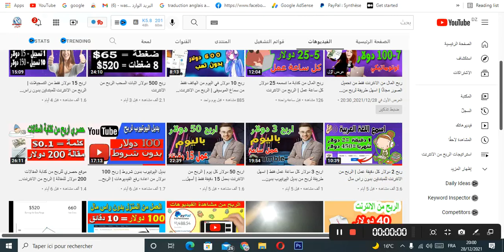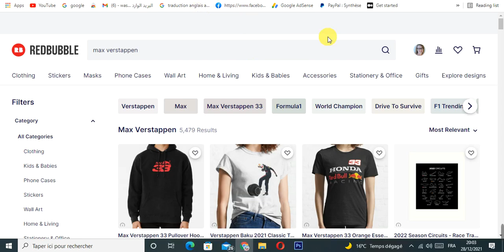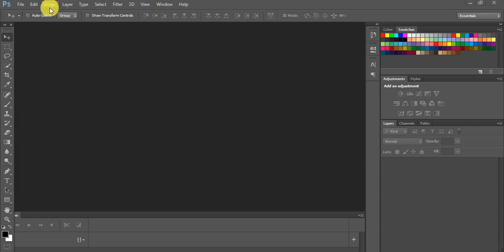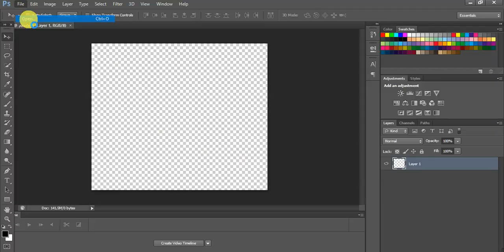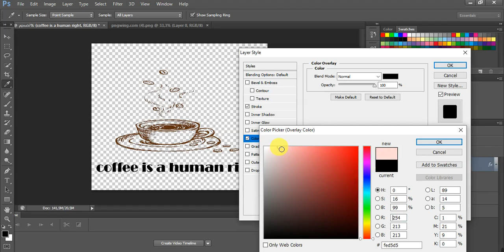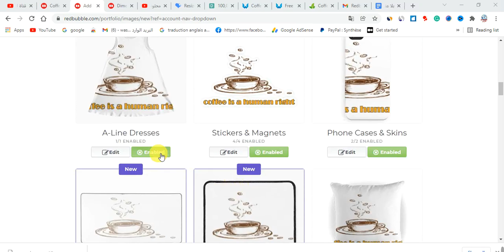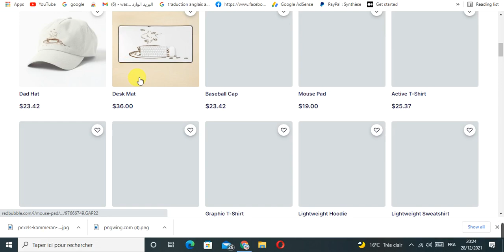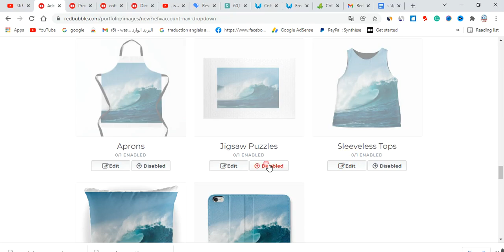الربح من الانترنت مع اثبات السحب | كورس حصري لكسب المال بدون راس مال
.كيفية لربح اكثر من 100 دولار مع اثبات السحب الطريقة حصرية و مضمونة ستتعلم مشروع للعمل لربح منة الانترنت

للبحث عن :
كسب المال من الانترنت ، اسرار الربح من التصاميم ، سرح موقع Redbubbel ، كيفية الربح من الانترنت للمبتدئين ـ افضل طرق الربح من الانترنت ، ربح المال للجزائريين ، ربخ المال في السعودية ، مجانا جمع رأس المال للمبتدئين، الربح من الانترنت ،
طرق للربح من الانترنت,طريقة كسب الاموال,100 دولار في يوم واحد,100 دولار,الربح من النت,كسب الفلوس,اكسب الاموال من على الانترنت
الربح_من_الانترنت كيفية_الربح_من_اللانترنت_للمبتدئين،الربح من التسويق بالعمولة ،الربح من الافلييت، تروييج روابط الافلييت مجانا ،جلب ترافيك مجاني.الربح من الانترنت في الجزائر,
إخلاء المسؤولية عن الأرباح
هذا الفيديو لأهداف تعليمية فقط. ليس هناك ما يضمن أنك ستربح أي أموال باستخدام التقنيات والأفكار المذكورة في هذا الفيديو. هذه ليست نصيحة مالية. سيتطلب مستوى نجاحك في تحقيق النتائج المطالب بها في هذا الفيديو العمل الجاد والخبرة والمعرفة. لقد اتخذنا خطوات معقولة لضمان دقة المعلومات الواردة في هذا الفيديو ، ولكن لا يمكننا أن نؤكد أن موقع (مواقع) الويب المذكورة في هذا الفيديو خالية من الأخطاء. أنت توافق صراحةً على عدم الاعتماد على أي معلومات واردة في هذا الفيديو.
إخلاء المسؤولية التابع: يحتوي هذا الوصف على روابط تابعة ، عندما تقوم بالتسجيل باستخدام رابط تابع ، أحصل على عمولة صغيرة. يأتي هذا مباشرة من الشركة ولا يؤثر عليك بأي حال. تسمح لي الروابط التابعة لمواصلة نشر محتوى مجاني على YouTube.
  Titre : Fade
Artiste :  Alan Walker
AEI (au nom de NCS); Sony ATV Publishing, ASCAP, LatinAutor - Warner Chappell, PEDL, LatinAutor, UNIAO BRASILEIRA DE EDITORAS DE MUSICA - UBEM, CMRRA et 24 sociétés de gestion des droits musicaux